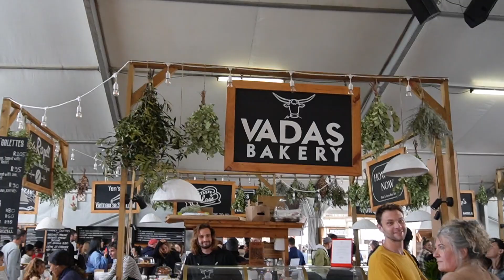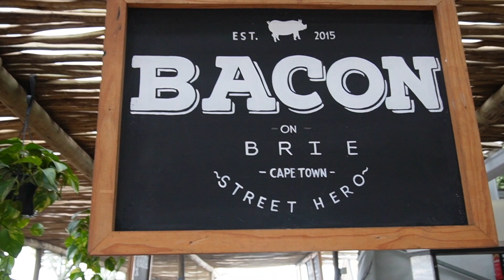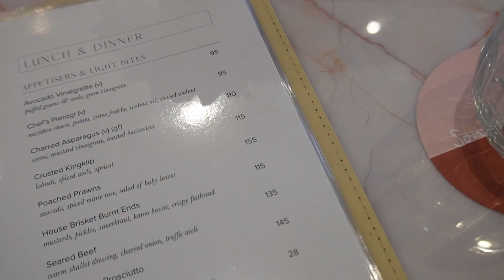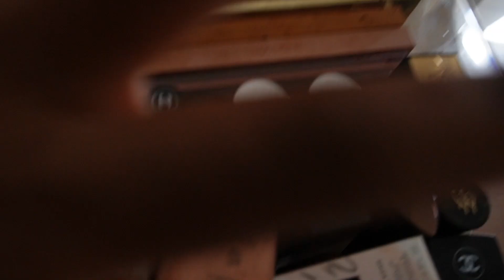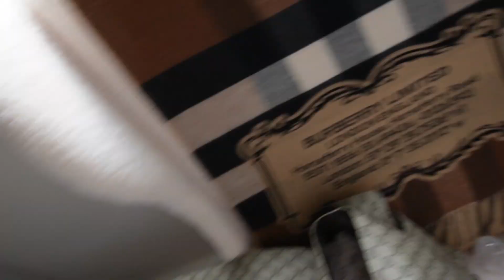daysinthelife | FARMERS MARKET VIBES, BRUNCH, MORE SHOPPING | Cynthia Gwebu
MUSIC